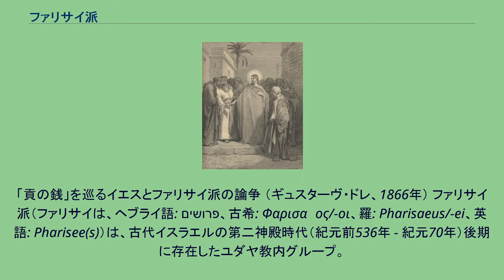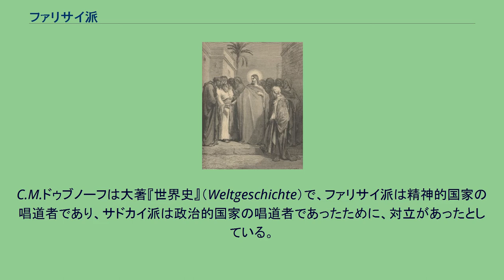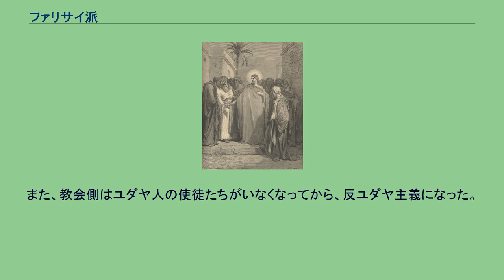ファリサイ派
「貢の銭」を巡るイエスとファリサイ派の論争 （ギュスターヴ・ドレ、1866年） ファリサイ派（ファリサイは、ヘブライ語: פרושים‎、古希: Φαρισαῖος/-οι、羅: Pharisaeus/-ei、英語: Pharisee(s)）は、古代イスラエルの第二神殿時代（紀元前536年 - 紀元70年）後期に存在したユダヤ教内グループ。
本来、ユダヤ教は神殿祭儀の宗教であるが、ユダヤ戦争によるエルサレム神殿の崩壊後はユダヤ教の主流派となってゆき、ラビを中心においた、律法の解釈を学ぶというユダヤ教を形作っていくことになる。
現代のユダヤ教の諸派もほとんどがファリサイ派に由来しているという点においても、歴史的に非常な重要なグループであったと言える。
ファリサイ人、パリサイ派、パリサイ人（びと）などと表記されることもある(ファリサイ人、パリサイ人と表記される場合は、厳密には「ファリサイ派に属する人」を意味している)。
なお、ファリサイの意味は「分離した者」で、律法の本質を守らぬ人間と自らを分離するという意味合いがあると考えられている。
現在ではファリサイ派という名称は使われず、「ラビ的ユダヤ教」、あるいは「ユダヤ教正統派」と呼ばれている。
ヘブライ語で「分離する」という言葉に由来するファリサイ派の源流は、元をたどればセレウコス朝シリアのアンティオコス4世エピファネス時代のヘレニズム強制政策に反発したハシディーム（敬虔派）にまでさかのぼる。
ファリサイ派とサドカイ派は同じころ、ハスモン朝時代の一時期に現れたと考えられている。
当時存在したファリサイ派の学者たちは新約聖書中でイエス・キリストから詭弁的、形式主義的であるとして度々指摘されたり、対立する場面がある事が知られている。
ただし、キリスト自身も、復活や霊魂の存在を信じる点や、自身は律法を重視する面をとってみればサドカイ派とファリサイ派で言えばファリサイ派に近い。
イエスの先駆者であるバプテスマのヨハネもファリサイ派の人々と対立したが、同じく自身のユダヤ教的立場は、律法を堅く守る精神などどちらかと言えばファリサイ派に近い。
また、ニコデモをはじめファリサイ派の学者の中でもイエスと対立しなかった人物も少数であるが存在する。
そのときイエスは、群衆と弟子たちとに語って言われた、「律法学者とパリサイ人とは、モーセの座にすわっている。だから、彼らがあなたがたに言うことは、みな守って実行しなさい。しかし、彼らのすることには、ならうな。彼らは言うだけで、実行しないから。また、重い荷物をくくって人々の肩にのせるが、それを動かすために、自分では指一本も貸そうとはしない。
— マタイによる福音書23章1節から4節（口語訳） フラウィウス・ヨセフスは著作の中で、ユダヤ教の四学派の一つとしてファリサイ派を挙げている（他の三つはサドカイ派、エッセネ派、熱心党）。ヨセフスがあえて不適切な「学派」という言葉を用いたのは、ギリシア哲学に親しんでいた当時の地中海世界の読者を想定していたためであった。
ユダヤ戦争の終結までは、ファリサイ派も含めユダヤ教において特定のグループが主流派となることはなかった。
発生から神殿の崩壊まで、ファリサイ派は常にサドカイ派と対立していた。
対立の理由はいくつかある。
階級対立があった。
つまり、富裕層の支持が多いサドカイ派と、貧困者に支持者の多いファリサイ派、という構図があった。
ヘレニズム文化に対して柔軟なサドカイ派と、否定的なファリサイ派の間には、文化的な対立があった。
祭司が多かったサドカイ派は神殿によってその権威を笠に着ていたが、ファリサイ派は民衆の中に入ってモーゼの律法の精神を生きるよう説いていた、という違いがあった。
聖書やそこから派生した多くの律法の解釈の違いが種々あることも対立の要因となっていた。
神殿の崩壊後、神殿に拠っていたサドカイ派は消滅したため、ファリサイ派がユダヤ教の主流派となっていった。
こうして会堂に集まって聖書を読み、祈りを捧げるというファリサイ派のスタイルが、ユダヤ教そのもののスタイルとなっていった。
C.M.ドゥブノーフは大著『世界史』（Weltgeschichte）で、ファリサイ派は精神的国家の唱道者であり、サドカイ派は政治的国家の唱道者であったために、対立があったとしている。
福音書に表れるファリサイ派の記述は、サドカイ派と組んでイエスの揚げ足を取ろうと狙い、殺意を抱く「悪者」として描かれている（内部には親イエス的な人間もい...